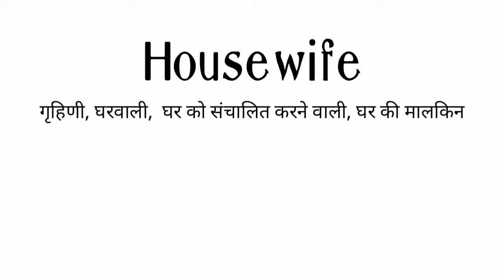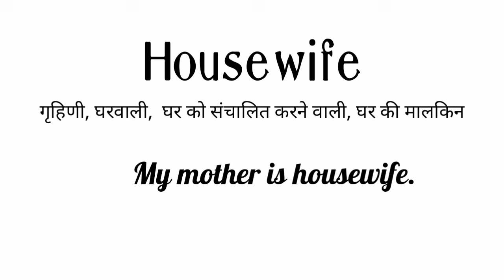Housewife meaning in hindi|what is housewife|House wife ka matlab|My mother is house wife ka matlab